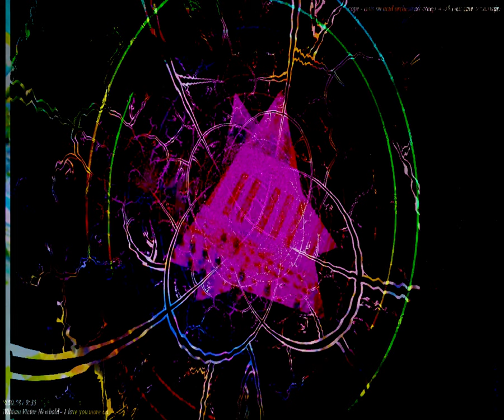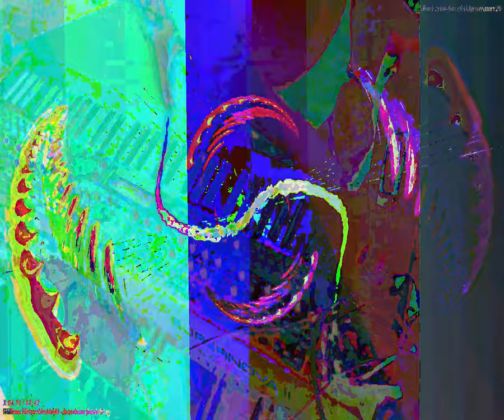[EPILEPSY WARNING] Movie 23 09 28 09h19m21s